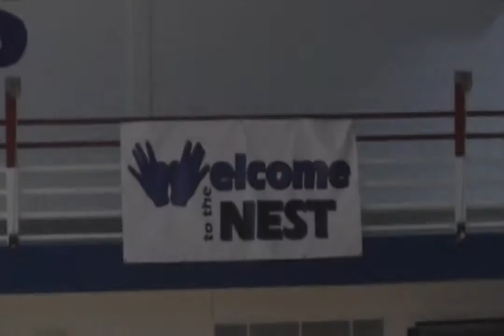Apollo High Training Video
A tutorial o on how Apollo Students should conduct themselves.

Story by Lance Price